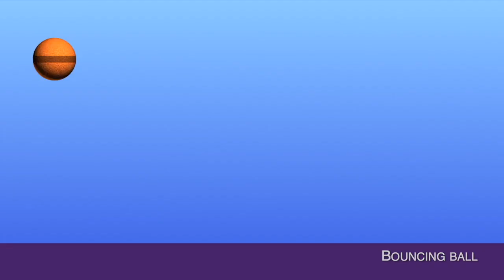Animation Mentor Progress Reel - Jason Matthews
An updated compilation of my work having completed class 3 of 6 at Animation Mentor.